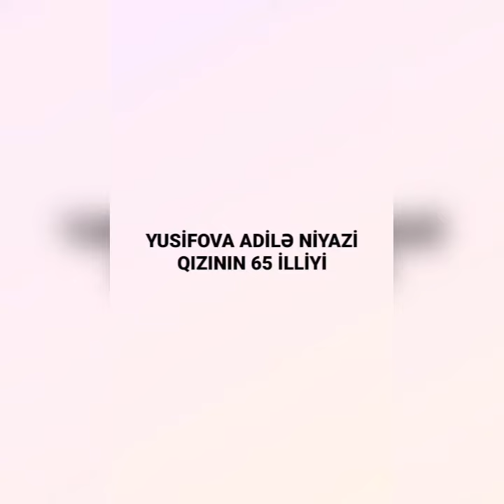Yevlax şəhər M.M filialı olan Aran-2 qəsəbə Mədəniyyət evi professor Yusifova Adilə Niyazi qızı 65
Bərdə Regional Mədəniyyət İdarəsi Yevlax şəhər Mədəniyyət Mərkəzinin filialı olan Aran-2 qəsəbə Mədəniyyət evi Əməkdar müəllim,bəstəkar,professor Yusifova Adilə Niyazi qızının anadan olmasının 65 illiyi ilə əlaqədar videoçarx hazırlayıb